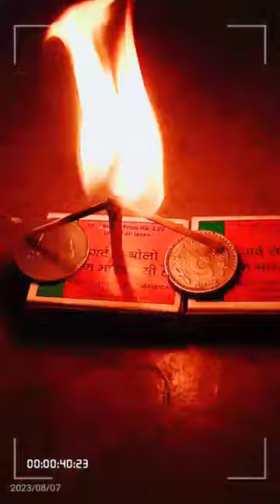matchstick magic aditya Goud -lx9pq # tranding tranding shorts